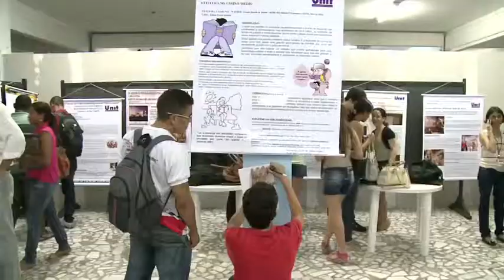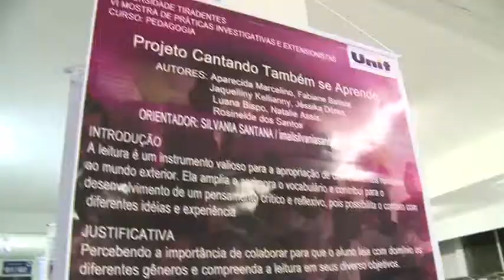UNIT NOTICIAS 766 21 06 2012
A UNIVERSIDADE TIRADENTES REALIZOU MAIS UMA MOSTRA DE PRÁTICAS INVESTIGATIVAS E EXTENSIONISTAS. ///

A CENTRAL ÚNICA DOS TRABALHADORES TAMBÉM ENTROU NA LUTA CONTRA O TRABALHO INFANTIL. ///